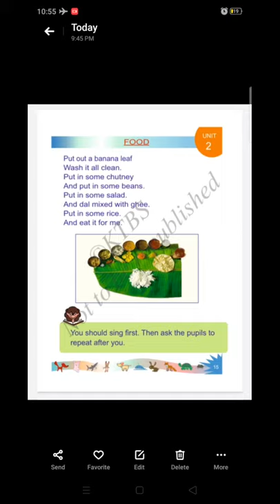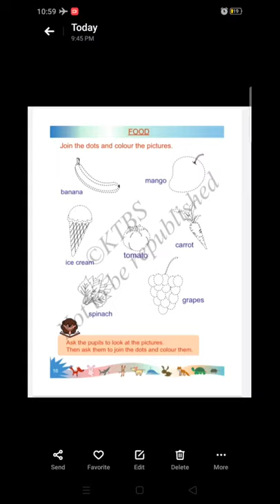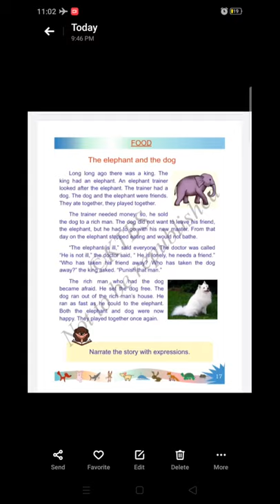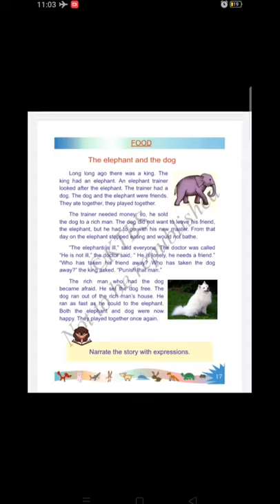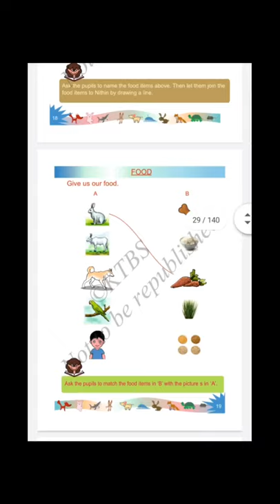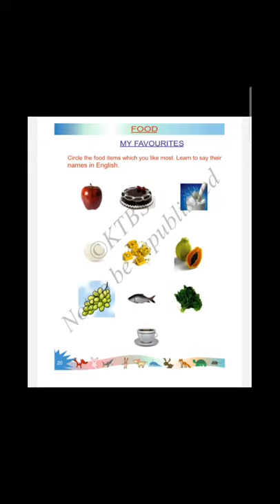2nd English Food Part 1 Class by Shantha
2nd English Food Part 1 Class by Shantha